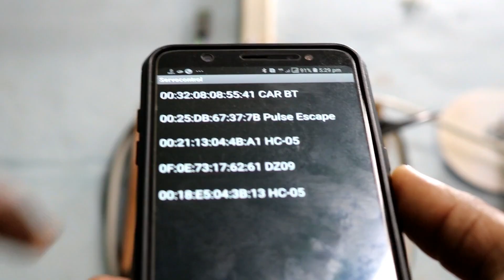Control Your Room Lights With Smart Mobile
DOSTO aaj ke video me ham sikhenge ki mobile se ghar ki light kaise opret kare  to aajke es majedar video ko miss na kare
Arduino UNO
Servo Motor
HC05 Bluetooth